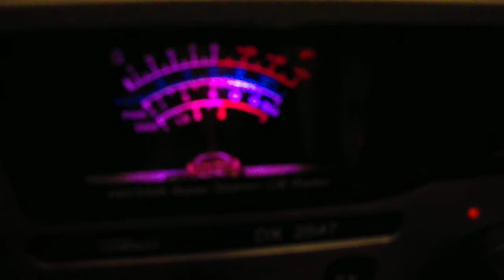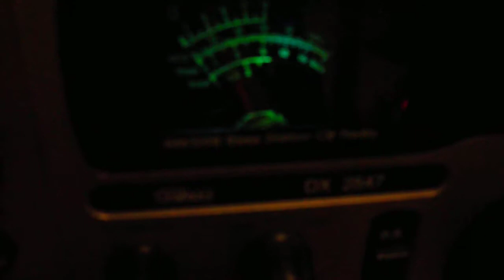CANADA ON LOWER SIDEBAND